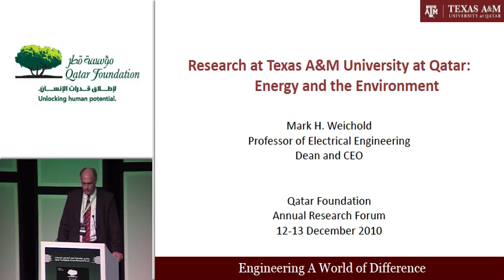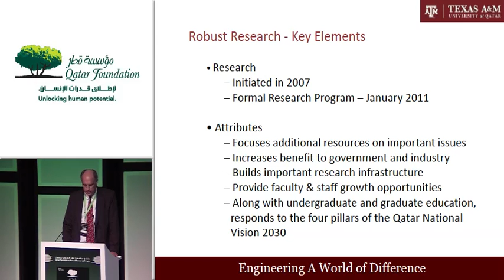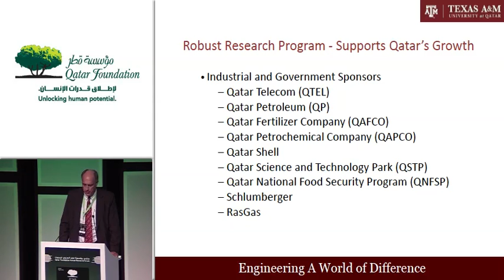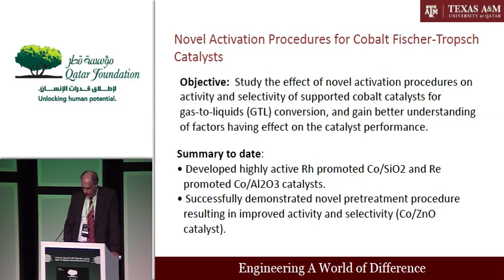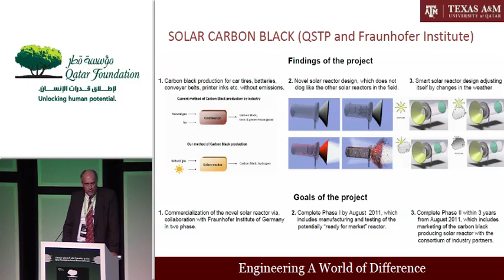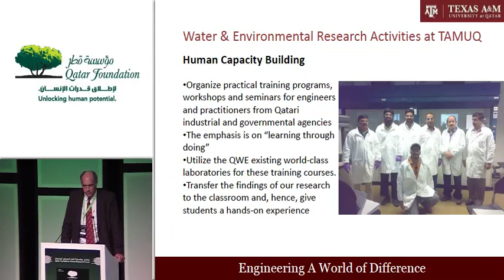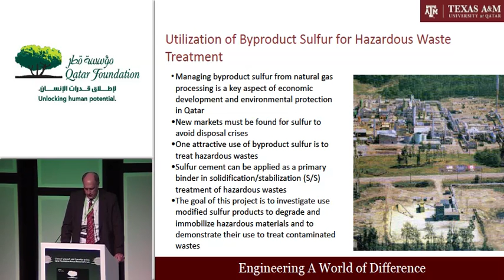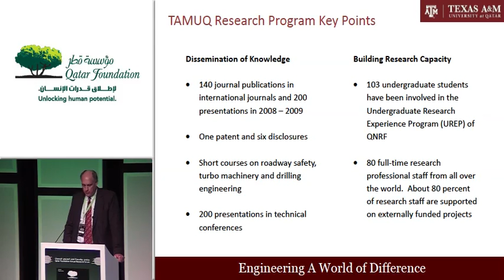Mark Weichold - "Research at Texas A&M University at Qatar: Energy and the Environment"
Mark Weichold, Professor of Electrical Engineering, Dean and CEO, Texas A&M University at Qatar, presenting a lecture titled, "Energy and the Environment," during the 2010 Annual Research Forum